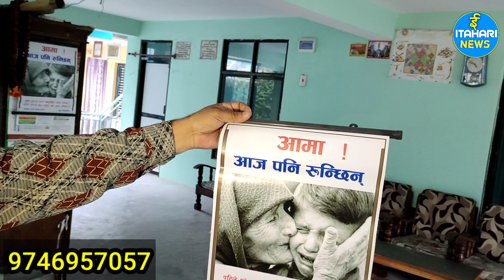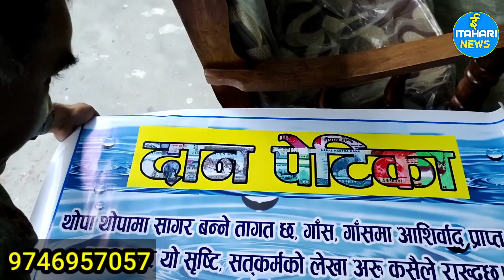मरिजाने जिन्दगी खुशी नै ठुलो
itahari news